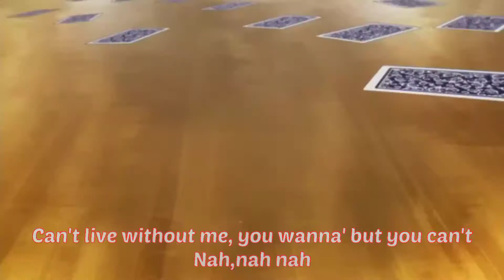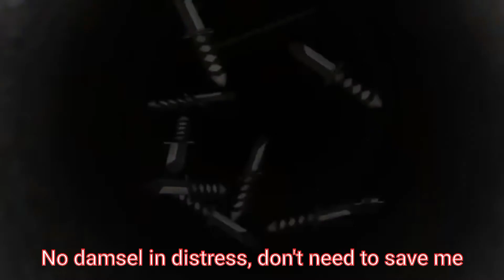Kakegurui 「AMV」 Kings & Queens Original Song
Anime  : Kakegurui

Song    : Ava Max - Kings & Queens